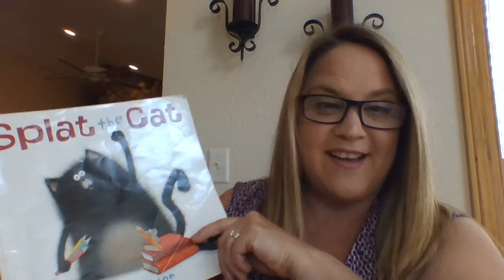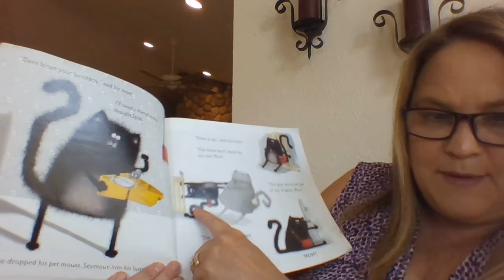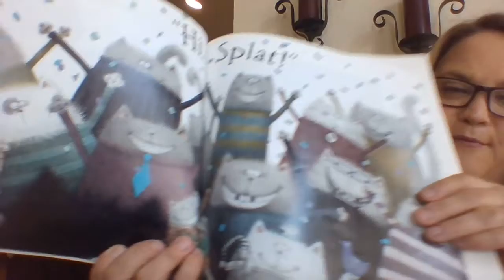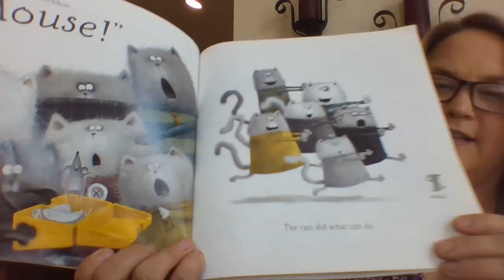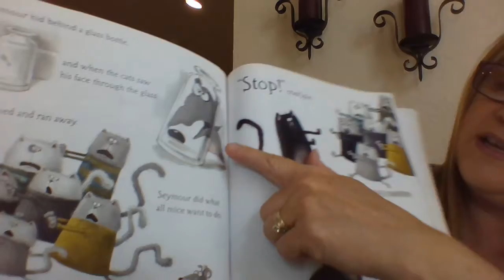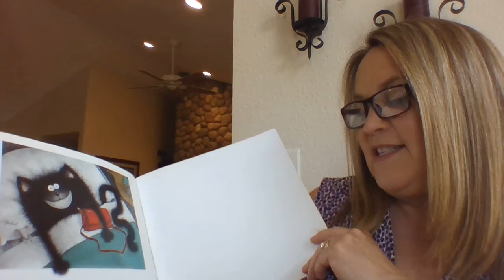Read Aloud Splat the Cat